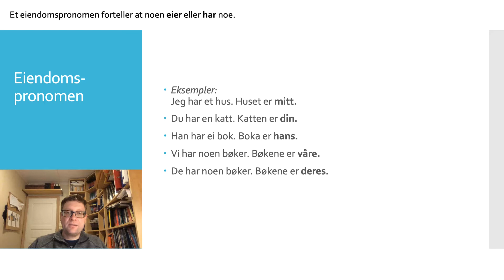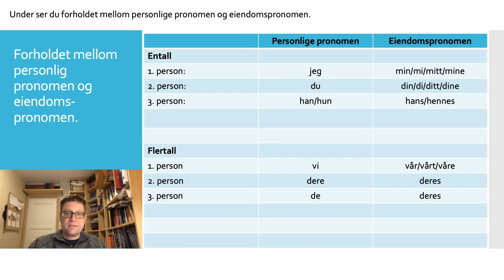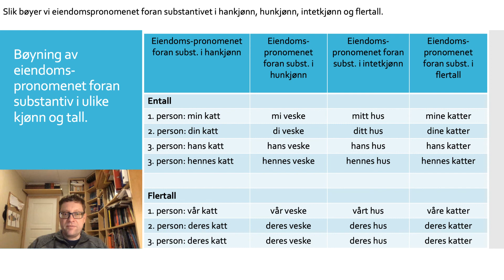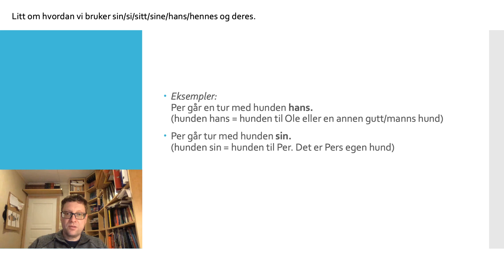27 Eiendomspronomen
Eiendomspronomen